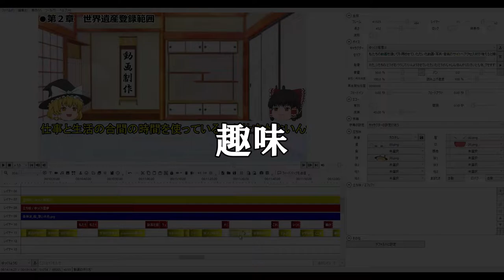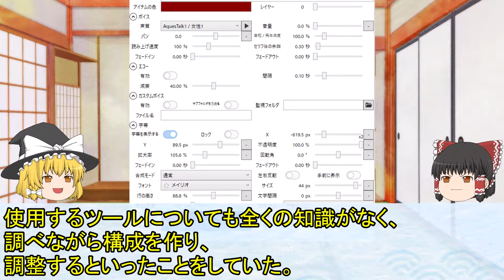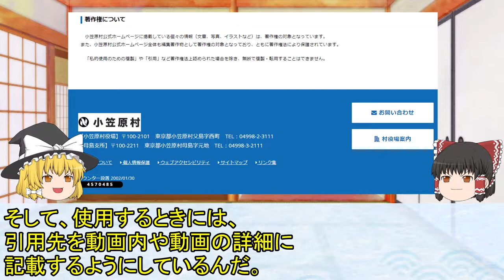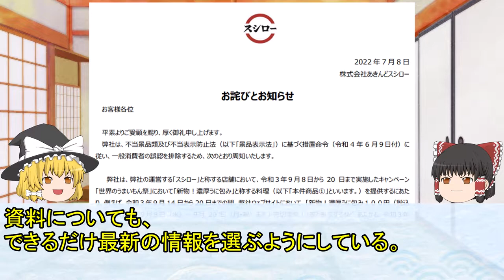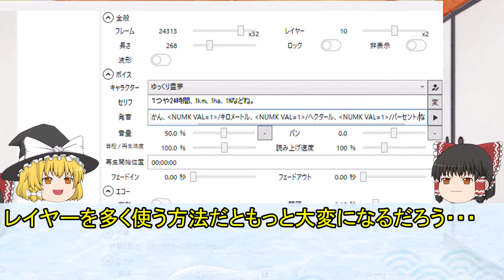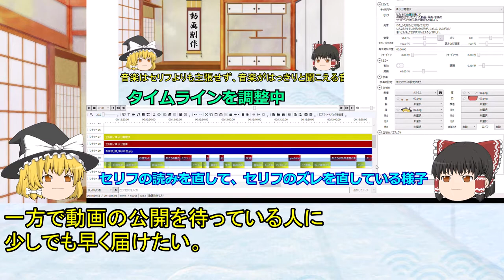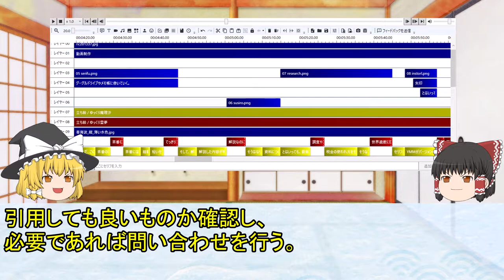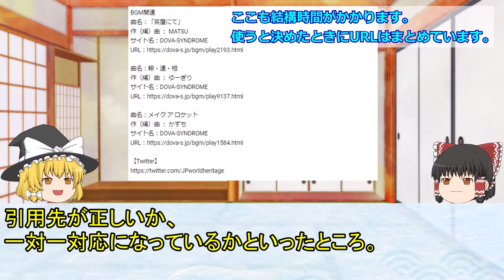【企画参加動画】私のゆっくり動画の作り方【私のゆっくり動画の作り方】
今回は世界遺産の解説ではないです。
世界遺産の解説を期待していた皆様にはお詫び申し上げます。

ざっくりとした内容ですが、
動画を作製するときの流れを動画にしました。
企画概要は以下のURLです。

引用
ゆっくりMovieMaker4β

BGM関連
曲名：「茶屋にて」
作（編）曲 ： MATSU
サイト名：DOVA-SYNDROME

曲名：報・連・相
作（編）曲 ： ゆーぎり
サイト名：DOVA-SYNDROME

曲名：メイク ア ロケット
作（編）曲 ： かずち
サイト名：DOVA-SYNDROME

曲名：Beautiful City
作（編）曲 ： FLASH☆BEAT
サイト名：DOVA-SYNDROME